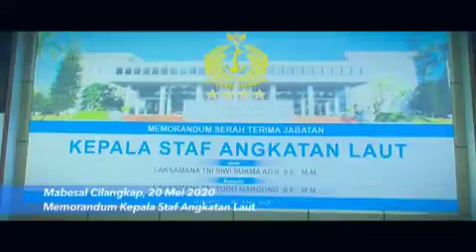Laksamana TNI Yudo Margono Resmi Menjabat Kasal